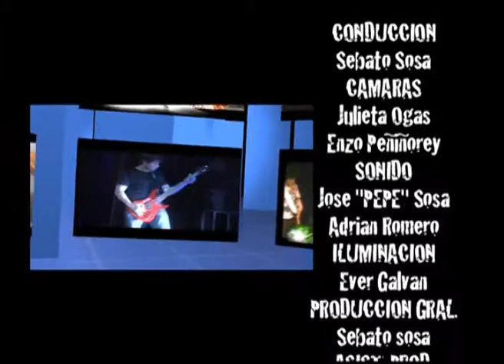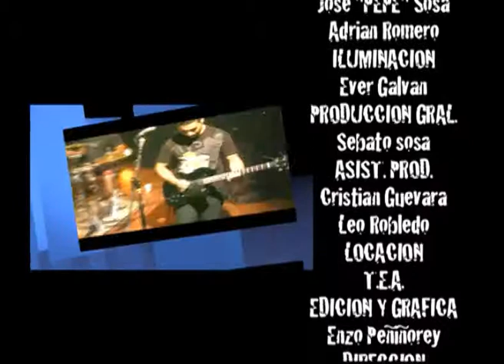LA PUA 2011 "SUPERTONICA" 3